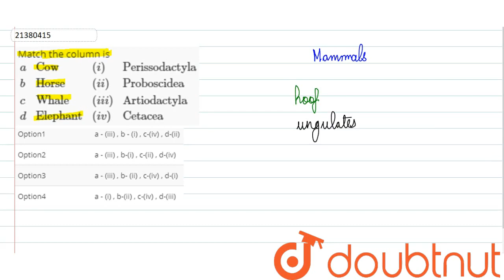Match the column is {:(a , Cow , (i) , Perissodactyla), (b, Horse , (ii) , Proboscidea), (c, Wha...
Match the column is {:(a , Cow , (i) , Perissodactyla), (b, Horse , (ii) , Proboscidea), (c, Whale , (iii) , Artiodactyla ), (d, Elephant , (iv) , Cetacea):}
Class: 12
Subject: BIOLOGY
Chapter: MAMMALIA [MAMMA - BREAST]
Board:NEET

👉 Have Any Query? Ask Us.